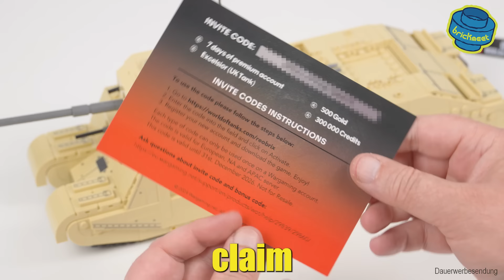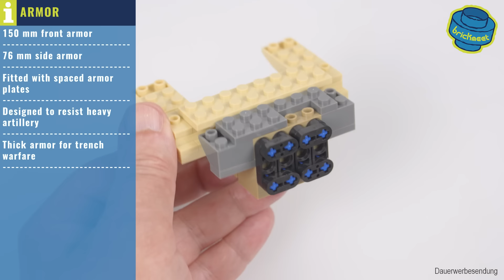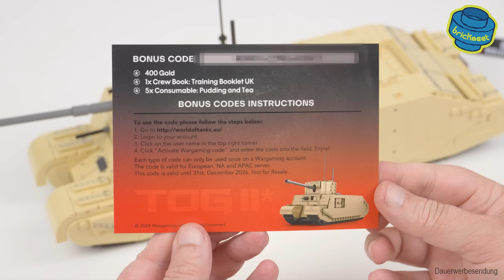World of Tanks TOG II - Building & Comparing /w COBI & Quan Guan (Speed Build Review)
TOG II Reobrix 77032

Bei den mit * gekennzeichneten Links handelt es sich um Werbung. Wenn du über diese Links einen Kauf tätigst, erhalte ich möglicherweise eine Provision, ohne dass dir zusätzliche Kosten entstehen.